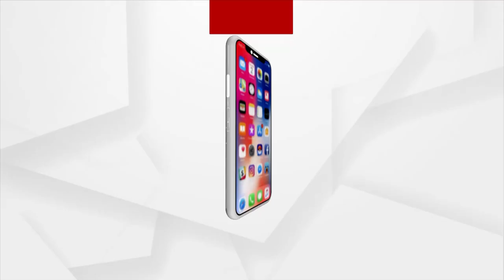Rath Yatra 2022 | ରଥଯାତ୍ରା ମହା ଉତ୍ସବ - ସିଂହଦ୍ଵାରରୁ ଆଡପ ମଣ୍ଡପ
ରଥଯାତ୍ରା ମହା ଉତ୍ସବ - ସିଂହଦ୍ଵାରରୁ ଆଡପ ମଣ୍ଡପ